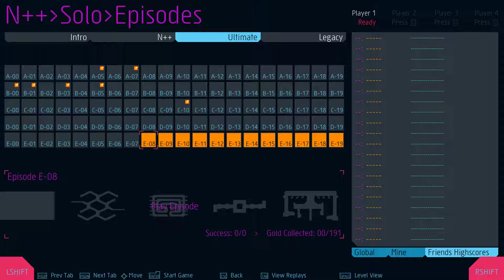Let's Play N++ [Ultimate Episode E08] Part 190